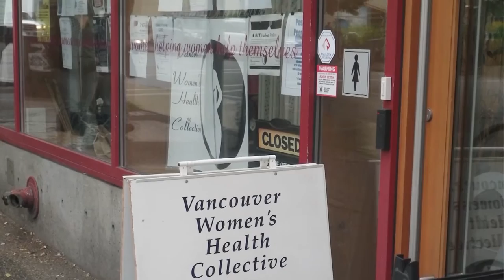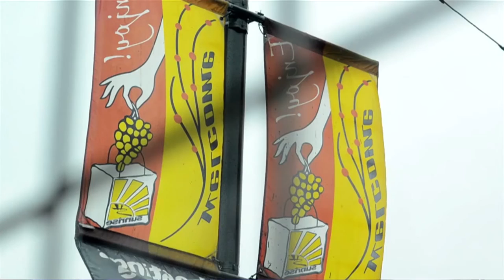Canadian Co operative Achievement Award 2013 - Melanie Conn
Melanie Conn is a feminist and community activist who has been working in co-op and community economic development in Vancouver since the 1970s. Her longstanding achievements in the co-op sector made her an ideal candidate for the 2013 Canadian Co-operative Achievement Award, which was presented at the CCA/CCCM Congress in Edmonton, AB on June 27.